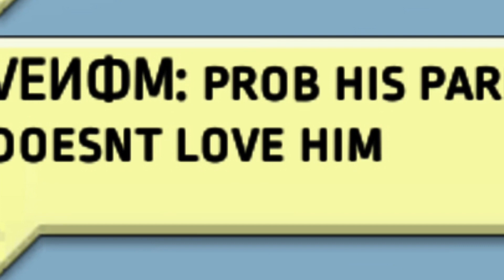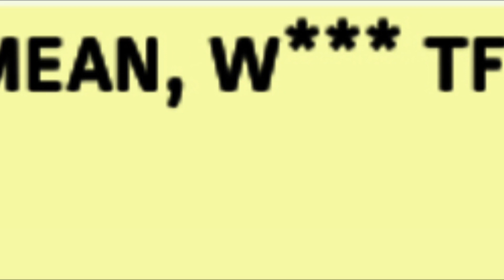Entity 303 vs gangster enderboy